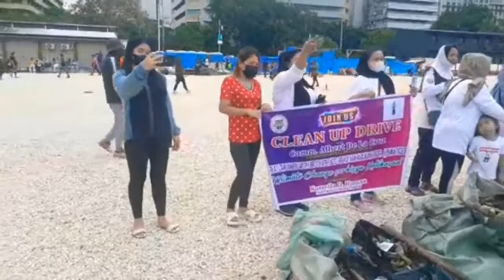Manila bay clean up drive wow ang ganda nya / BLACK MPH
Manila bay clean up drive ang ganda nya / BLACK MPH